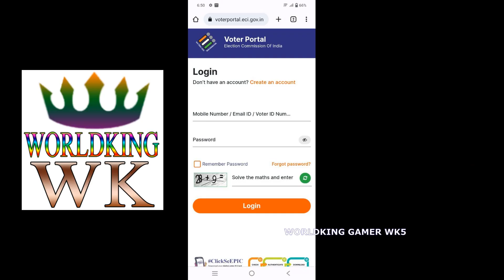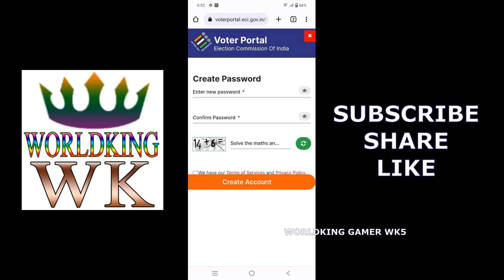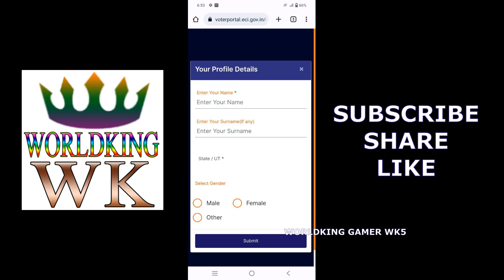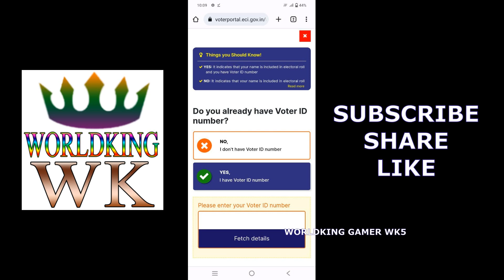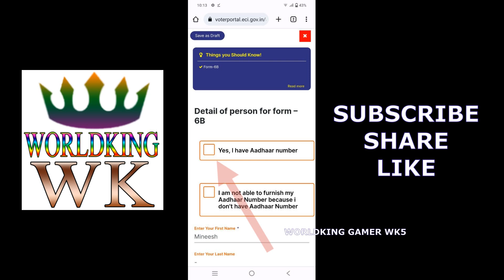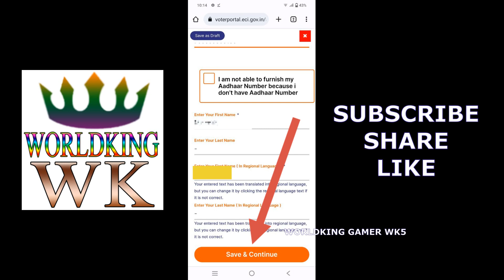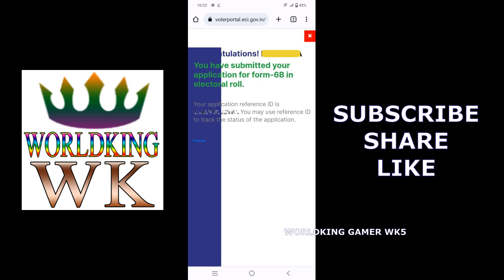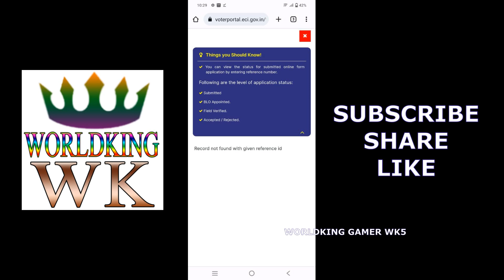How to link voter id card to aadhar card in tamil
Hey folks! Watch my Video

SecureVPN – Safer, Faster Internet
*ONLINE SHOPPING WK* :
*எங்களது இதர சேவைகள்* :
1. Computer & Mobile Tips Tamil Tutorial
2. All local & Government job
3. Live News
4. Beauty Tips & Health Tips
5. Mobile Apps & Pc Software
5. Hacking course Free
Today I am streaming nfsmostwanted. Other popular games:
PUBG Mobile
Garena Free Fire
Among Us
Call of Duty Mobile
Fall Guys
Fortnite
Roblox
Minecraft